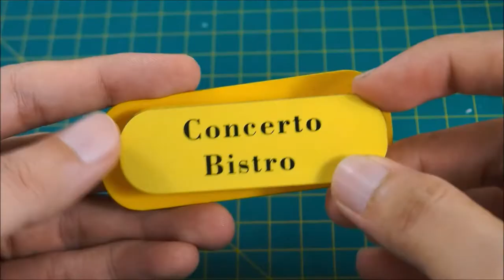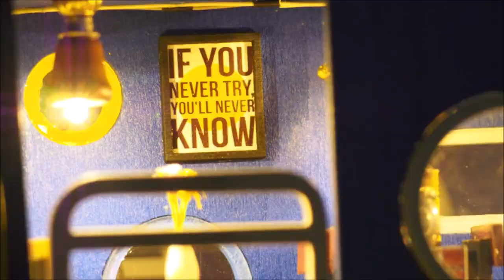DIY Miniature - Hello Summer Dollhouse Kit - Satisfying Miniatures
Hello Summer  DIY Miniature Dollhouse Kit Time Apartment DIY Dollhouse Kit with all furniture & materials showed,the LED light,plants,ornament,furniture are quite realistic and cleverly designed. All the materials are almost the same as real house so cute and beautiful.

You can also make DIY miniature dollhouse or other miniature food hacks, miniature drinks hacks, miniature sweets hacks, miniature makeup hacks, miniature hacks and crafts and more miniature ideas on the my channel.
Do drop me comments about the video, I love all your feedback ♡